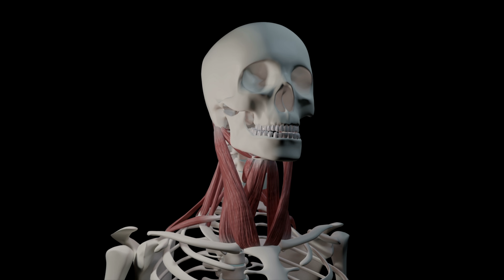The Reasons Why You May Be Waking Up With A Headache!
Here are the 3 most common reasons why people wake up with headaches.